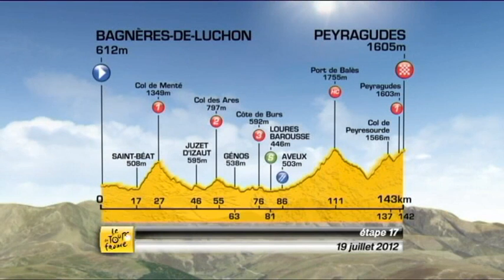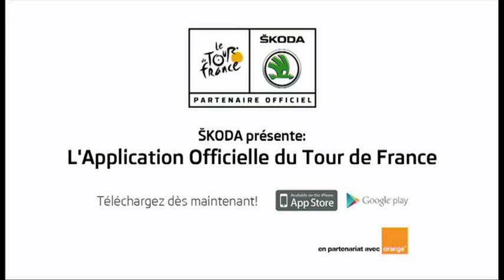FR - Analyse de l'étape - Étape 17 (Bagnères-de-Luchon - Peyragudes)